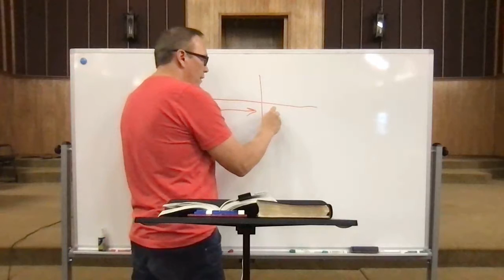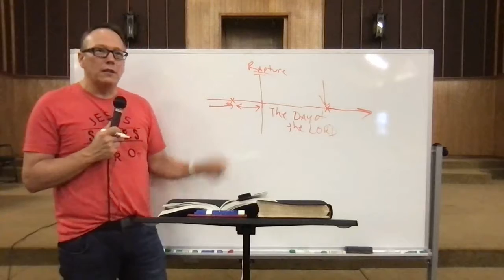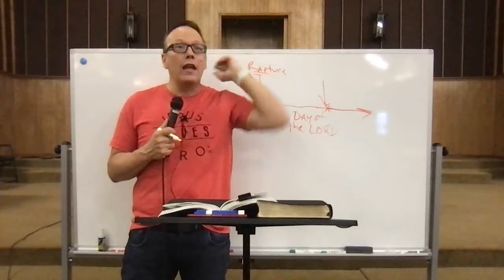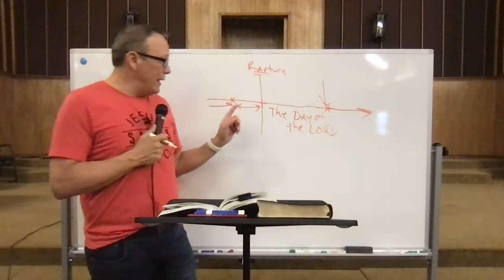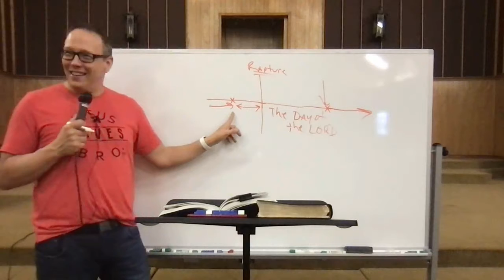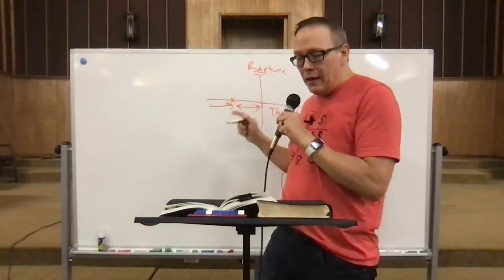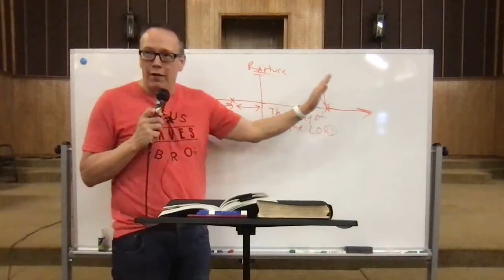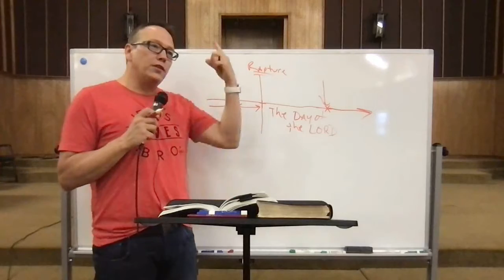A Faith For All Seasons: "The Risen Savior"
Class 14 / Chapter 10: 5-19-21